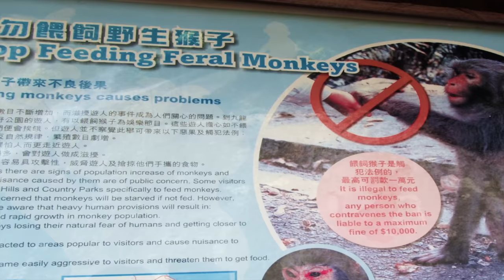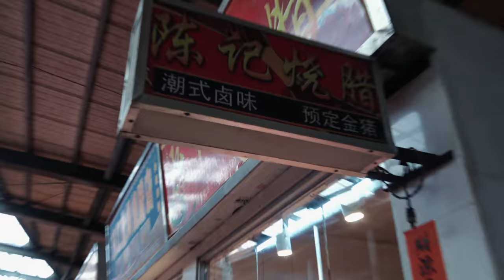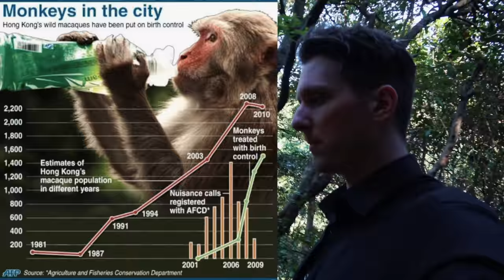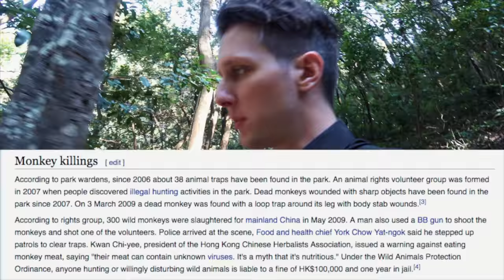China is Eating Monkey Meat for Medicine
Hey Laowinners!

Chinese medicine is getting widely popular among both Chinese and people from other countries as well. From rare animal parts, to claimed ancient wisdom of thousands of years, it's difficult to use science in the face of something people are so proud of. Unfortunately, traditional Chinese medicine can be both dangerous, and damaging to our entire ecosystem. Today I explore Kam Shan county park in Hong Kong to visit the wild monkeys that are still being poached by Chinese mainlanders for traditional Chinese medicine.

1L7LJrpNQZMvog4esPn2oEiK1uBN81DVAS
Litecoin:
LeByuvwSRQbE7cPZJfSEEAgiDewww7HrwP
Ethereum:
0x456E5A9B875d4eF8DCb70eB1F7Fa376C520b206C